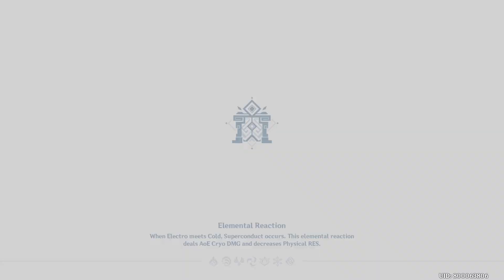Sayu C1 Talents Lv6 Damage Showcase Gameplay - The Most Fun Character to Play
Video show Genshin Impact Sayu C1 Talents Lv6 Damage Showcase Gameplay - The Most Fun Character to Play - Best DPS Build gameplay 2021 on android iOS PC version 2021 , nintendo switch Build Guide artifacts
00:00 Start Build
02:47 Domain
04:23 Domain Food
05:24 Abyss Floor 12-1
07:04 Geovishap
08:17 Childe Boss